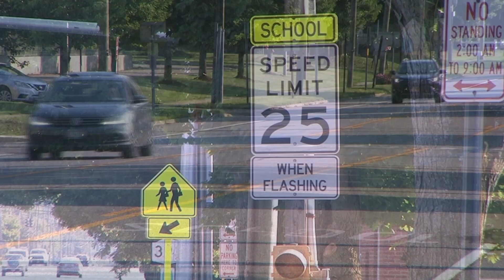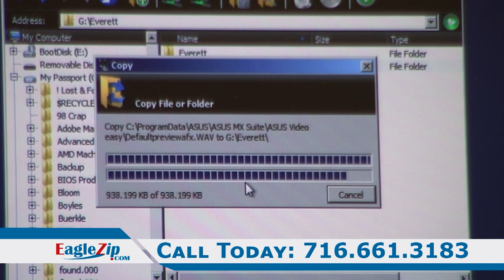Public Park Safety Concerns